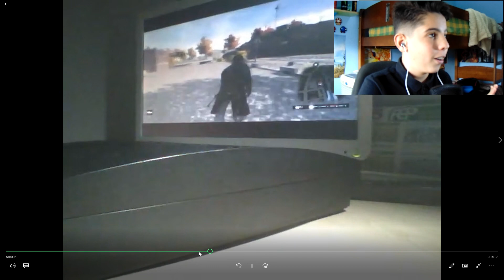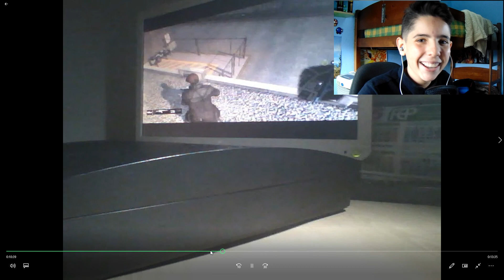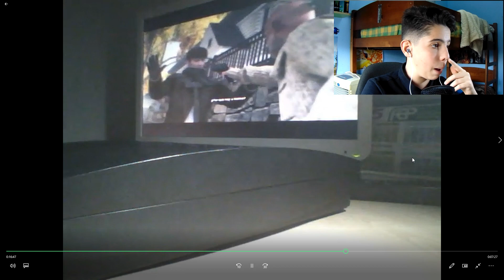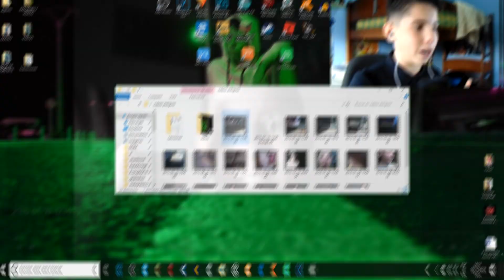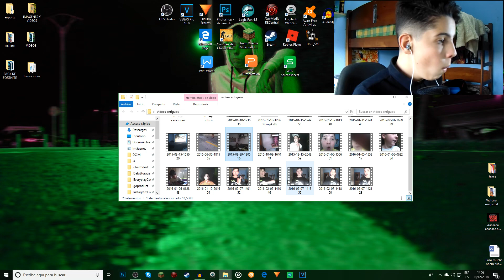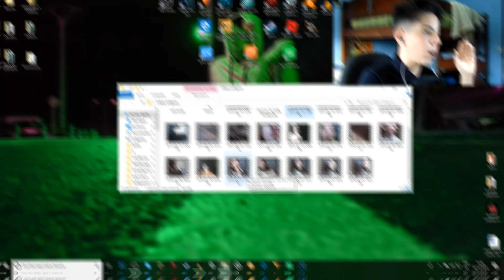REACCIONANDO A VIDEOS ANTIGUOS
ESPERO QUE OS GUSTE ESTE NUEVO VIDEO
LO PODEIS APOYAR CON UN LIKE PARA MAS!!!
Y UNA SUSCRIPCIÓN SE AGREDECE =)